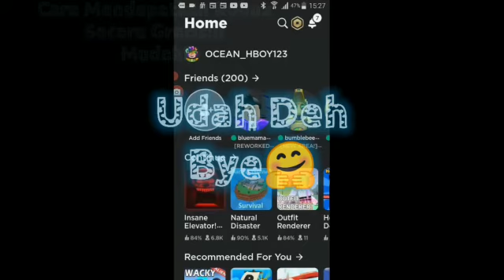Cara Mendapatkan Robux Secara Gratis! Mudah! Part2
Guys jangan lupa click tombol subcribe sampai warnanya abu abu dan jangan lupa share ke teman teman kalian dan nyalakan tombol lonceng nya biar kalian tidak ketinggalan vidio kings robux indonesia selanjutnya dan jangan lupa comment di bawah👇👇👇
selamat menonton